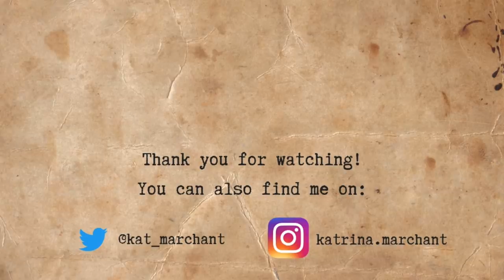Dr Kat and Tower Hill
Following on from my video on the Tower of London - as promised I'm going into more depth on the related topics that have been requested in my comments sections... more to follow in coming weeks!

Images (from Wikimedia Commons, unless otherwise stated):

Citizens of Tournai bury plague victims. Miniature from The Chronicles of Gilles Li Muisis (1272–1352). Bibliothèque royale de Belgique, MS 13076-77, f. 24v.

Medieval illustration of men harvesting wheat with reaping-hooks, on a calendar page for August. Queen Mary's Psalter (Ms. Royal 2. B. VII), fol. 78v

Jean Froissart, Chroniques. Vol. I (c.1410): Edward III counting the dead on the battlefield of Crécy.

King Edward III grants Aquitaine to his son Edward, the Black Prince. Initial letter "E" of miniature, 1390; British Library, London, shelfmark: Cotton MS Nero D VI, f.31.

Richard II. of England with his court after his coronation. (British Library, Royal 14 E IV f. 10 (15th Century (1479/80)).

Portrait Richard II of England by an unknown artist (mid-1390s). Held by Westminster Abbey.

An illustration of the priest John Ball on a horse encouraging Wat Tyler's rebels of 1381, from a ca. 1470 manuscript of Jean Froissart's Chronicles in the British Library. Detail of British Library manuscript "Royal 18 E. I f.165v”.

Ivan Lapper's Impression of the Tower of London Site, 1300.

Richard II meets the rebels on 14 June 1381 in a miniature from a 1470s copy of Jean Froissart's Chronicles. Held by the Bibliothèque Nationale de France.

The murder of Simon Sudbury, the Chancellor and Archbishop of Canterbury, Sir Robert Hales, Treasurer of England, and the prior of the Hospitallers, in the Tower of London by rebels during the Peasant's Revolt, 14 June 1381 (between circa 1460 and circa 1480). Held by the British Library, Royal 18 E. I, f.172.

Detail of the Agas Map of London, with Tower Hill and the Tower of London, highlighted - Mike Calder, image of Civitas Londinium, Agas' Map of London, c. 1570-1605.

Anne Boleyn by an unknown English artist (late 16th century, based on a work of circa 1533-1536). Held by the National Portrait Gallery.

Detail showing Margaret Pole from an etching of King Richard III, Queen Anne, Edward, Prince of Wales, Margaret, Countess of Salisbury and Edward, Earl of Warwick, after an unknown artist (possibly early 19th century). Held by the National Portrait Gallery.

Portrait of a young woman (argued by Susan James and Jamie Franco to be Catherine Howard), workshop of Hans Holbein (c.1540-1545). Held by the Metropolitan Museum of Art.

Lady Jane Grey by an unknown artist (circa 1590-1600). Held by the National Portrait Gallery.

Robert Devereux, 2nd Earl of Essex, after Marcus Gheeraerts the Younger (early 17th century, based on a work of circa 1596). Held by the National Portrait Gallery.

Photograph of a surviving fragment of the original 3rd-century Roman London Wall, behind Tower Hill Station (10 October 2005). Taken by John Winfield.

Photograph of the site of the Scaffold on Tower Hill London where many notables were executed (4 September 2010). Taken by Bryan MacKinnon.

The southern face of the Tower Hill Mercantile Marine Memorial in the London Borough of Tower Hamlets (9 August 2020). Taken by Ethan Doyle White.

A panorama of the sunken garden at the Tower Hill Merchant Seaman’s Memorial, photographed from the south on 22 May 2018, by Chris McKenna.

Tower Hill tube station entrance, just south of the exit building, with the Tower of London in the background, to its south (18 January 2009). Photographed by Sunil060902.

Tower Gateway DLR station (19 September 2015). Photographed by The wub.